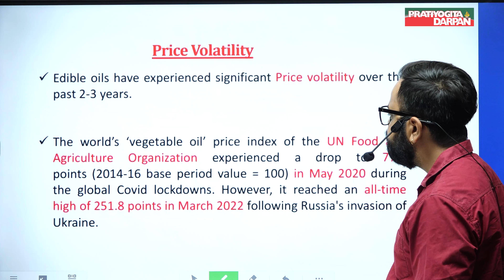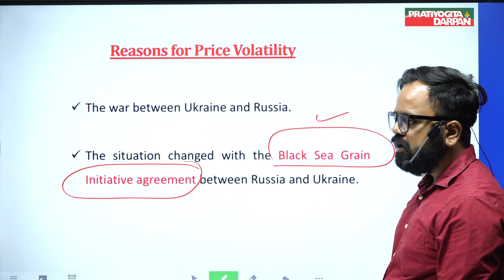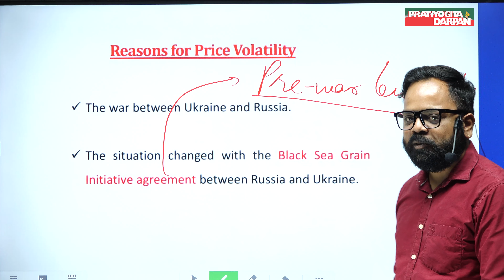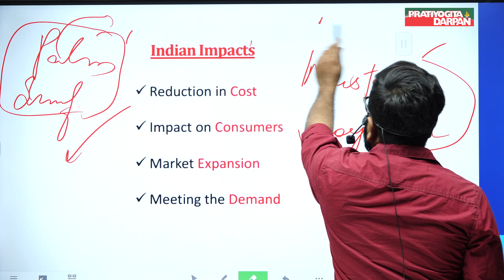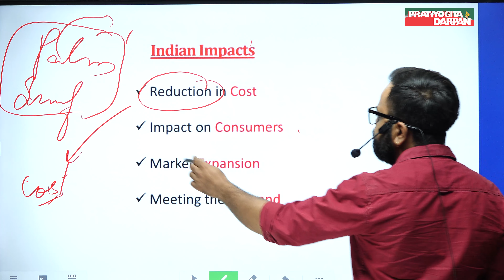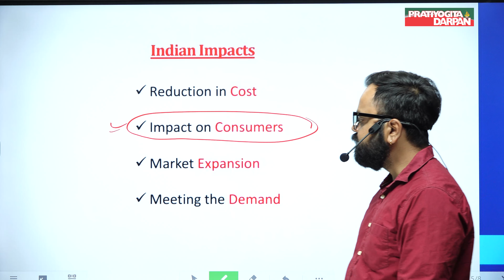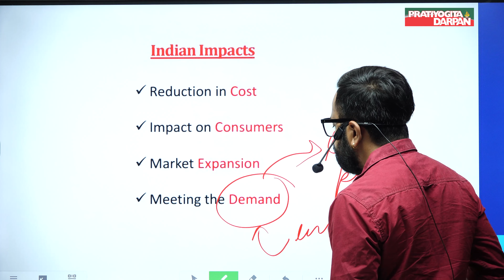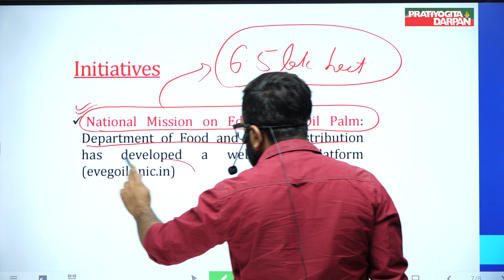Global Vegetable Oils Price Index (UN FAO) All time High in 2022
The global vegetable oils price index of the UN Food and Agriculture Organization experienced a significant drop to 77.8 points (2014-16 base period value = 100) in May 2020 during the peak of global Covid lockdowns. However, it reached an all-time high of 251.8 points in March 2022 following Russia's invasion of Ukraine.